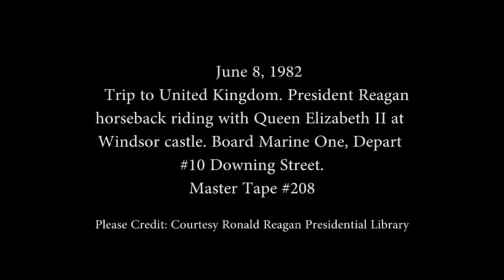BREAKING NEWS: PRESIDENT REAGAN HORSEBACK RIDING WITH QUEEN ELIZABETH AT WINDSOR CASTLE